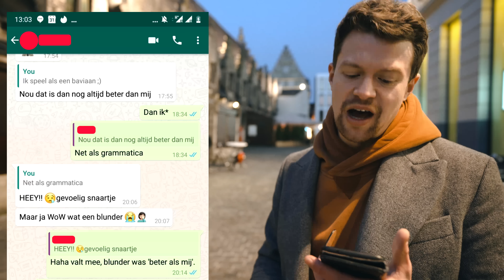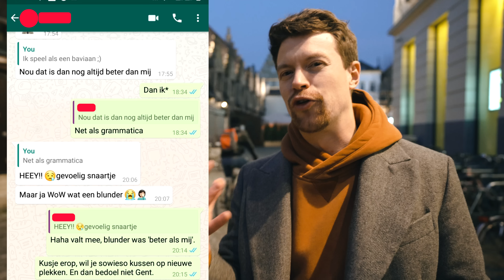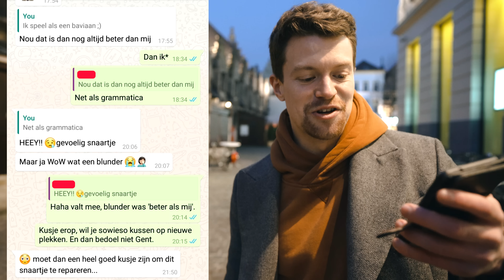Flirten met Vrouwen: Via de app & in 't echt (als je een leven hebt)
Hoe moet je flirten met vrouwen: 3 tips.